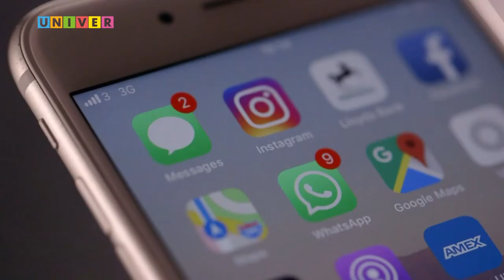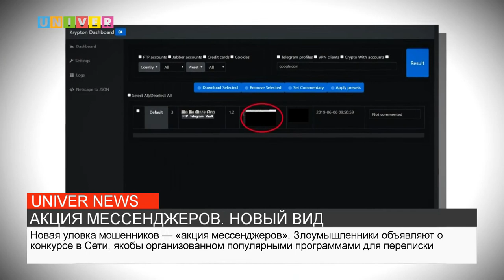НОВОСТИ КФУ ОТ 29.07.2021